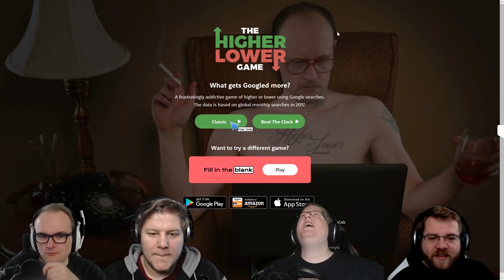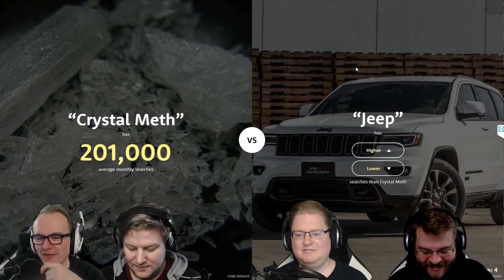SO macht man KEINE Witze 🎮 Quicky #251 | Best of PietSmiet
Das Witzelevel war in dieser Folge Higher Lower eher nicht so geiler Dorsch.